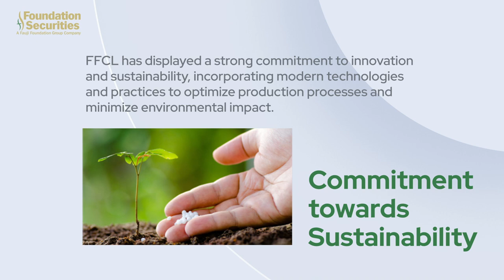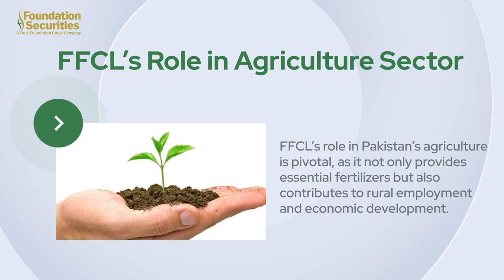Fauji Fertilizer Company Limited | Know your Company by Foundation Securities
Foundation Securities (Pvt.) Limited. is one of the leading stock broker in Pakistan, for more than 15 years, Our broad and strengthened relationships with large domestic and international clients, leading market insights, and ideas enable us to be a world-class provider of equities broking services.

Foundation Securities has always tried to come up with value-added products & features to serve our existing and new customers. Our Online Trading facility is bundled with Application, Mobile & Web-based trading, a research portal, Online Fund Transfer, Trade confirmation through SMS, Call, and Trade Facility. The key features are listed below:

. Multi-trading platform (application & web trading)
. Fast & secure application
. Live charts, market/volume information & various other tools to make more
    informed investment decisions
. Client custody, cash & portfolio reports
. Online payment request
. Open an account with a minimum PKR 25,000
. Competitive commission structure
. Online deposit & withdrawal
. No hidden costs
. Get access to our high-quality fundamental research
. Call & trade facility available